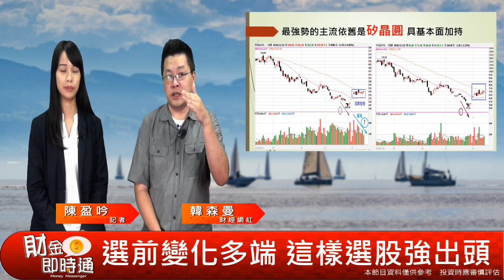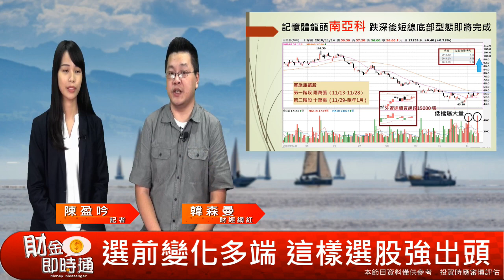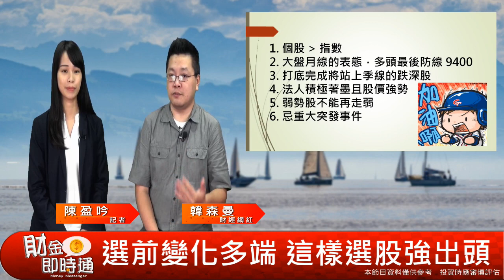財金即時通-20181115／選前局勢多變 矽晶圓是主流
［選前局勢多變　矽晶圓是主流］
台灣九合一選舉即將到來🥊，
加上近幾日又發生好多國際大事📣，
選前的這段期間該注意甚麼咧🉐？